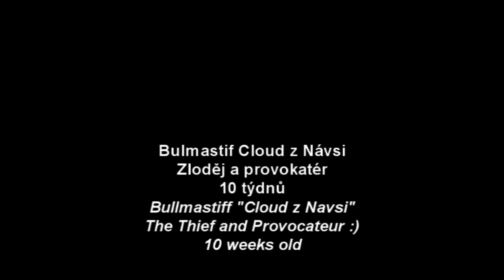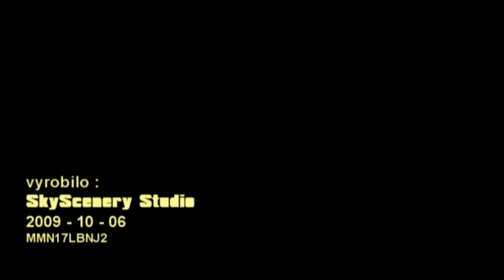Bullmastiff "Cloud z Navsi" - 10wks - Thief and Provocateur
Štěně Bullmastiff Cloud - 10 týdnů. Zloděj a provokatér :))
Bullmastif puppy "Cloud" 10 weeks old. The thief and provocateur :))